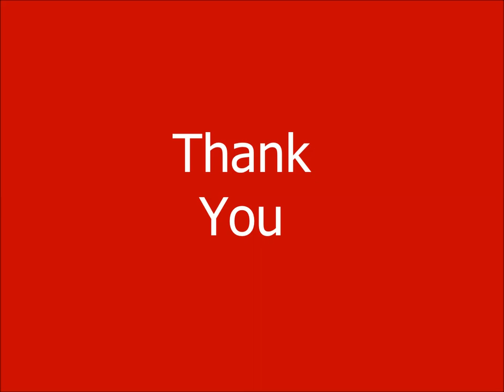Mark Parker - Thank You